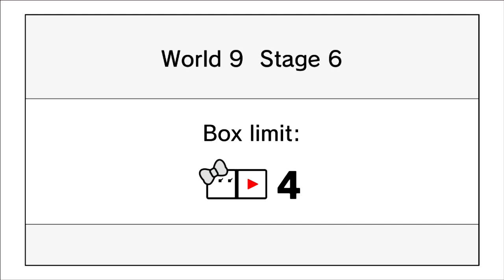Let's Play Box Boy + Box Girl [8] Warpin' Around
I love the amount of creativity that is brought to these puzzles.  Being able to warp gives so many ideas for puzzles.